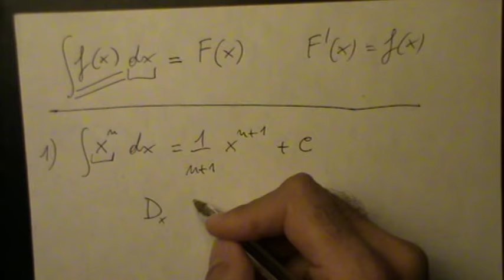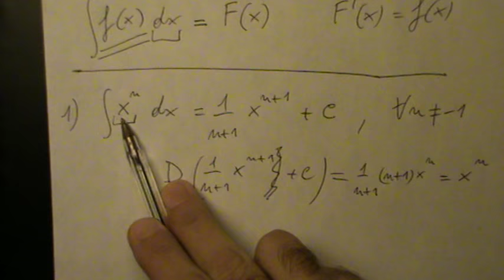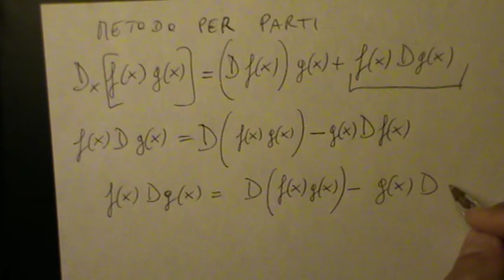Concetto e determinazione di una funzione primitiva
Precorso di Matematica - Laurea Magistrale FINASS - "SAPIENZA" Università di Roma - Prof. Stefano Patrì